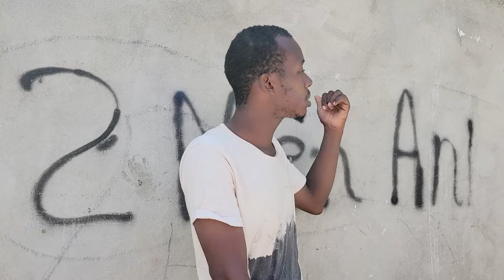LA FWA NAN BONDYE EPIZÒD #1 TRESAUR DE TON BOLO MEZANMI SAA TOU NÈF SEYON BONM PATAJEL LIKE MÈSI